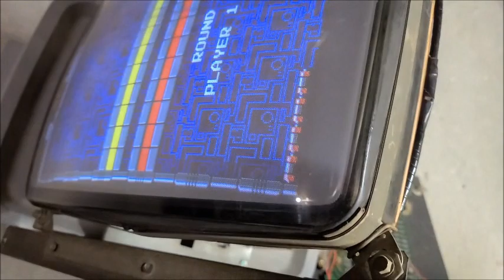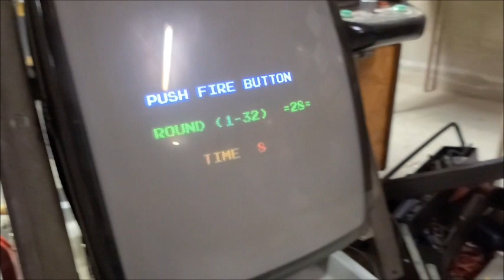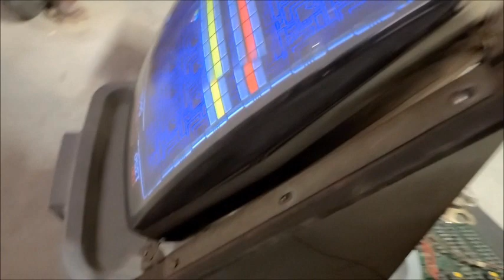Une autre restauration de cocktail Arkanoid - Vlog 02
Vous connaissez mon amour inconditionnel pour les CRT...not. Récemment je me suis surpris à avoir quelques succès avec ceux ci. Est ce que ce sera la cas de celui-ci? Aurons nous une image? Écoutez pour voir! ________________________________________________________________________